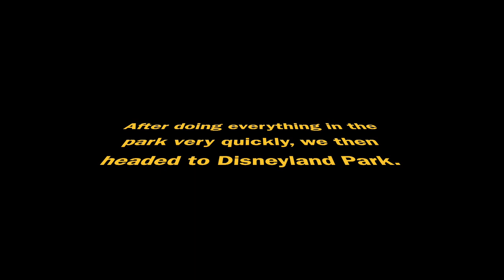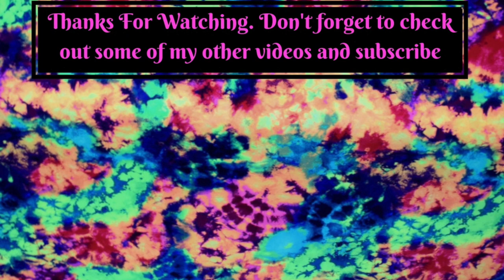A full day of Disneyland Paris | Europe Disney Trip Day 9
Today we did rope drop of Walt Disney Studios Park till fireworks of Disneyland park. It was a very full day and an awesome experience.

Equipment Used in Video:
Canon g7x mark II
Amazon Basics Tripod
Joby Gorilla Pod

Other Music
Not the Only One by Rondo Brothers